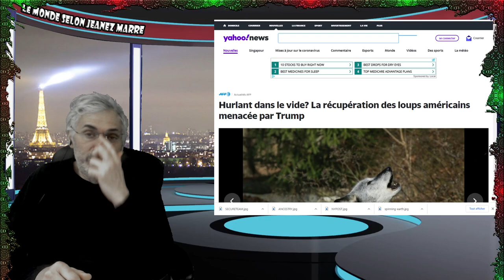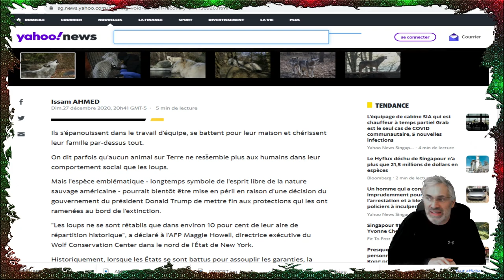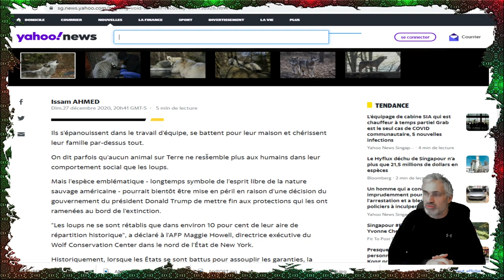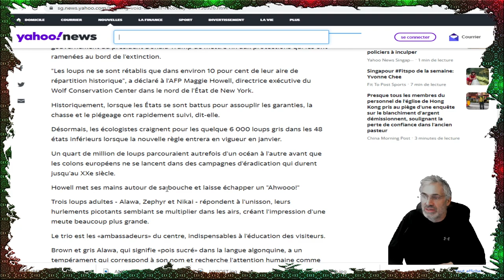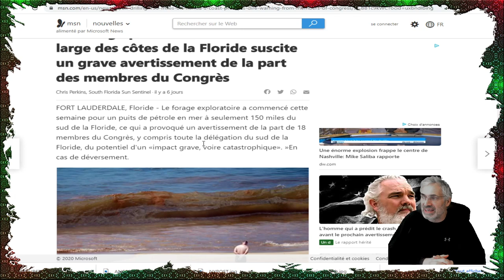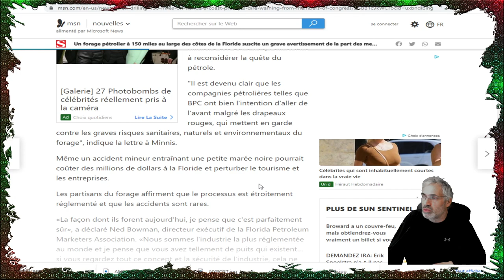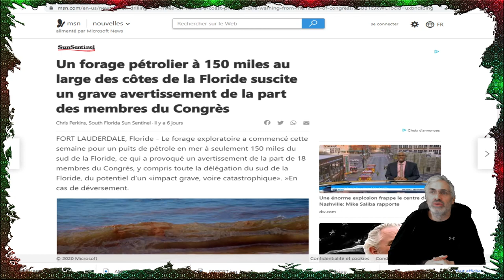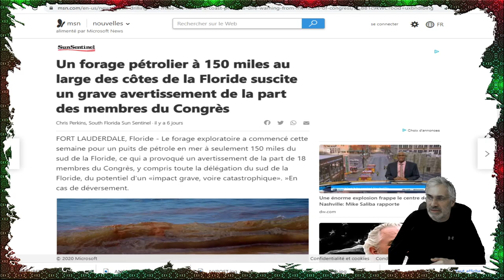DEUX DÉCISIONS DE DERNIÈRES MINUTES QUE TE PROUVENT LE VRAI INTENTION DE CET HOMME ET SON PARTI.